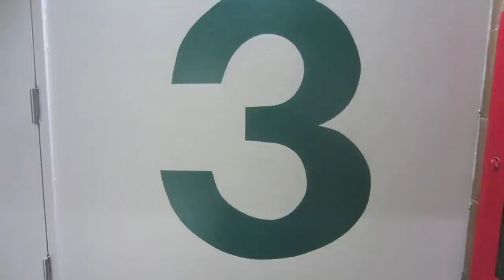Step By Step Party Planning!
Mr. Tuesday's Steps To A Great Party!